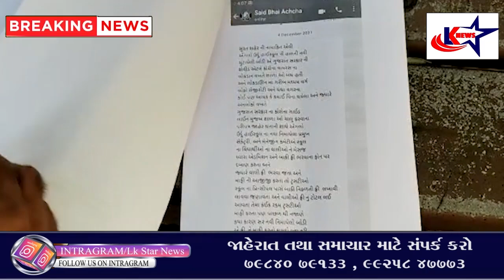Surat :એન્ગ્લો ઉર્દુ હાઈસ્કૂલના ટ્રસ્ટીઓ પહોંચ્યા પોલીસ કમિશનર કચેરીએ